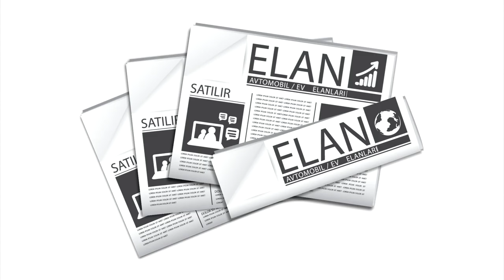Arion.az Reklam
Səs:AZƏR ABDULLAYEV